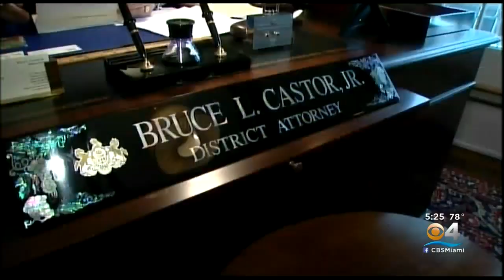Bill Cosby Released From Prison After Sexual Assault Conviction Overturned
CBS4's Elise Preston reports on the prison release of actor Bill Cosby.